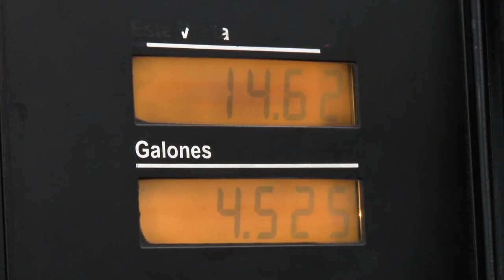El Precio de los Combustibles Experimentará una Nueva Alza Hasta $0 05